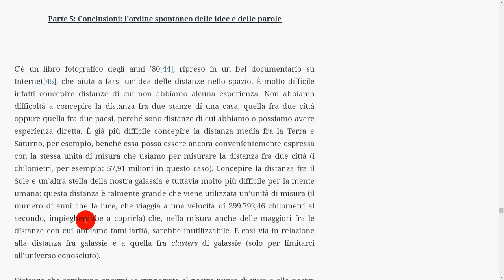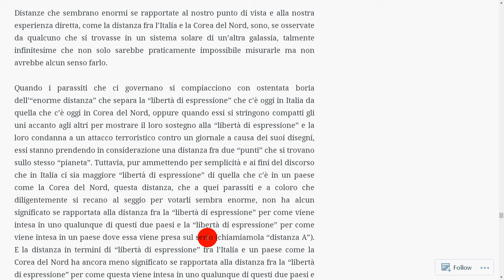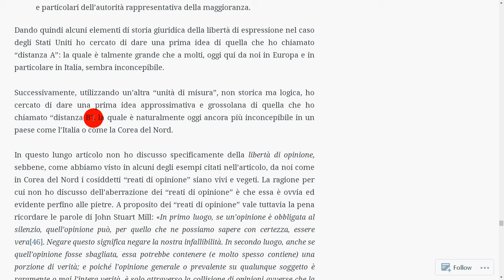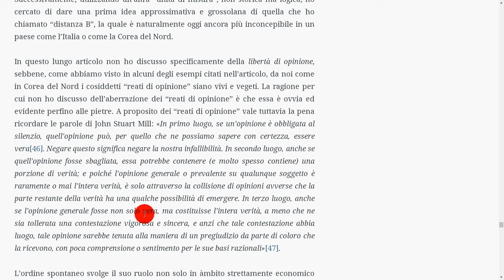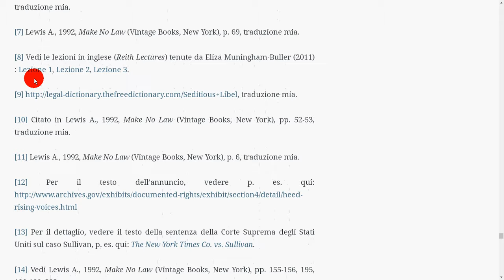5 - ordine spontaneo delle idee